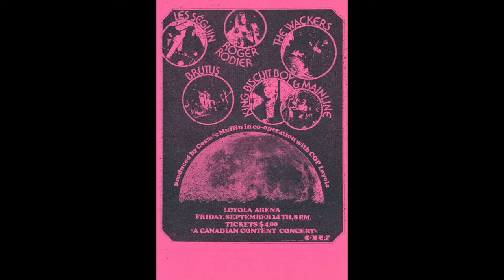Brutus - Duck Pond (1970)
FUNKY ROLLER SKATES: THE BEGINNINGS OF BRUTUS

Brutus was formed in May of 1969 by vocalist and keyboardist Walter Zwolinski, and bassist Tom Wilson (recently departed from Little Caesar & The Consuls).

They quickly set about recruiting members for their group; with the understanding that Tom would become their manager and agent when they found a suitable bassist.

By June of that year, they’d have their line-up; settling on Sonny Wingay (Guitar/Vocals), Len Sembaluk (Drums), Walter Zwolinski (Vocals/Keyboards), Sandy White (Bass), topped off by Bruce Gordon and Bill Robb on horns. As promised, Tom put down his bass and picked up the telephone; getting right to work as the agent/manager full time.

Once everyone was in place and the members felt comfortable, they began deciding on a name for the band. In an ironic twist, given how Little Caesar & The Consuls got their name, they chose Brutus; named after the Roman senator who stabbed Julius Caesar.

After a few weeks practicing and working out some material, Tom Wilson worked his magic and got them steady work on the local club circuit, including managing to get them a spot on the legendary Rock Hill Park Festival roster in Ontario, that August. Between 30000 and 50000 would attend over the August 29th -September 1st weekend. Held 16 miles north of Orangeville, this festival featured amazing Canadian talent of the time, including:

Many of these bands were more established at the time; Brutus however, owes their inclusion in the festival to their manager, Tom Wilson. They had an awesome performance and had a chance to rub elbows with some of their heroes while building an audience. Around this time, Walter Zwolinski began going by the stage name Zwol.

Wilson, capitalizing on their success at the Rock Hill Park Festival managed to land them a gig touring the country and eastern US; opening for The Guess Who and The Five Man Electric Band among others. They were well received and upon their return, Tom set to work landing them a recording contract.

Wilson was proving to be a very talented agent and manager; continually finding opportunities for the band and building hype. This hype paid off! Tom, capitalizing on the buzz around their performances on tour and growing fan base of the band, was able to finagle a deal with Quality Records in mid-November 1969.

They wasted no time getting into the studio, recording “Funky Roller Skates/Flyer” in December. The single was released in January 1970 and was heavily promoted by Quality Records. "Funky Roller Skates" made it to #7 on RPM's charts, but failed to break into Billboard’s top 100 in the US. The single performed well, warranting another single. “Gi’me Rock/Duck Pond” was recorded and released in May 1970. It failed to perform as well as their debut and went relatively unnoticed.

The rest of 1970 consisted of them touring Canada, promoting their two singles. A notable performance in this period was headlining a show with Chicago Transit Authority (known as Chicago in a few short weeks) at the University of Waterloo.

1971 saw them sign a new deal with Bill Gilliland’s Yorkville Records. This, the band hoped would result in more chart success; as tensions within the band began to build. They recorded the obscure Help Me, Free Me/Mistakes & Friends releasing it early that year, but the single sunk like a stone. Internal tensions and lack of success tore the band apart. They would temporarily disband in the summer of 1971.